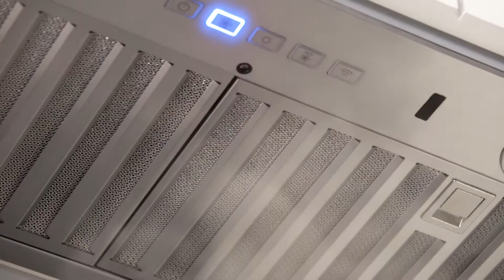Hottes de cuisine BEST avec technologie SmartSense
Voici la présentation de la technologie SmartSense permettant à la hotte de s'allumer automatiquement et d'ajuster sa vitesse, ce qui élimine rapidement et efficacement les odeurs et les polluants lors de la cuisson. Les hottes ont également la capacité d'activation vocale via la connexion Wi-Fi pour une utilisation facile et mains libres.